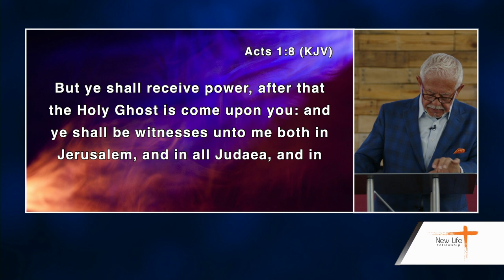Fired Up! - Sermon